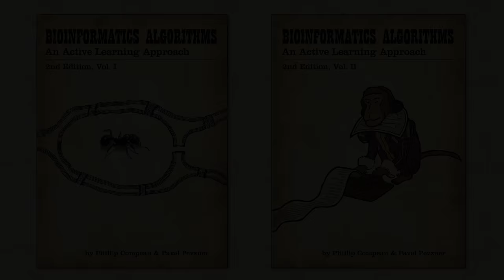Welcome to the Bioinformatics Specialization!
Interested in learning how computers are used to solve problems on the frontier of modern biology?